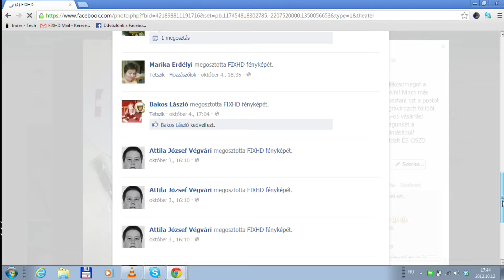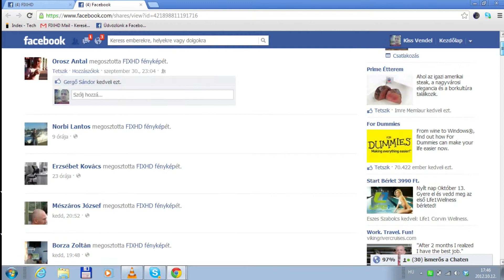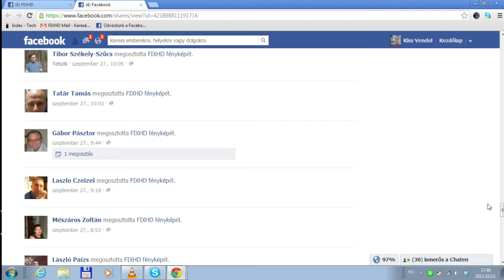FIX TV | Restart Extra | 2012.10.12.